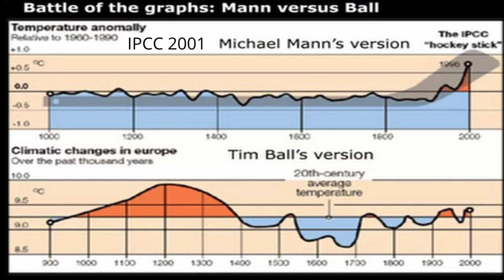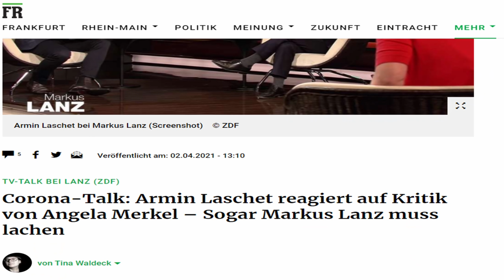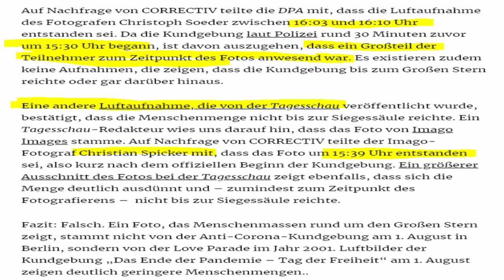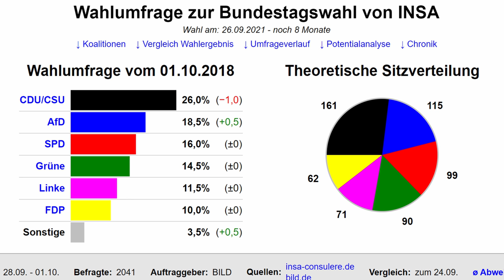Warum das ZDF-Sommerinterview von Jörg Meuthen (AfD) für die AfD verheerend war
Auf welche Weise Jörg Meuthen (AfD) gemeinsam mit dem ZDF AfD-Parteikollegen negativ darstellte und welche unzähligen Möglichkeiten er gehabt hätte, Aufklärung zu betreiben und so die Narrative der großen Medien in Zweifel zu ziehen und so Stimmen für die AfD zu gewinnen, darum geht es in diesem Video. Das ZDF Sommerinterview wurde am 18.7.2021 ausgestrahlt.

0:00 Einleitung
2:45 Ausschnitte Sommerinterview
8:53 Kommentar
18:05 Ausschnitt Interview Matthias Helferich (AfD)
23:26 Kommentar

AfD-internes Interview  mit Matthias Helferich am 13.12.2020 vom Kanal Junge Alternative NRW in voller Länge:

Bankverbindung
Politik, Psychologie & anderes
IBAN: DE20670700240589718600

Wichtige Informationen:
Metastudie von John Ioannidis zur Feststellung der Mortalität von Covid-19:

Nachrichten:
Lion Media

Virale Videos:
Ritter der Meinungsfreiheit, Die Wahrheit des Admirals
Für Gerechtigkeit
CLIPS Returns
_horizont_
Toni Bartl

Rin99er - Kommentierung

Gleichberechtigt – Wahlkampfstrategie

MMnewsTV – Kommentierung

Honigwabe - Streams